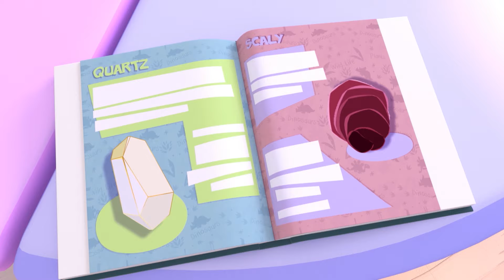A LA ESCUELA | Episodios de Cleo y Cuquín